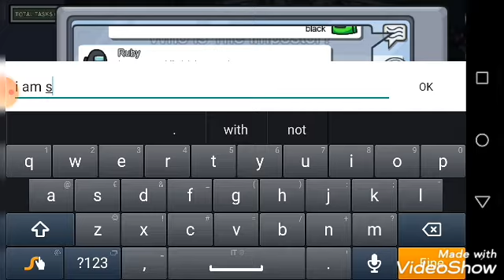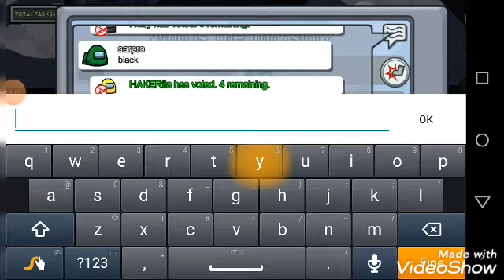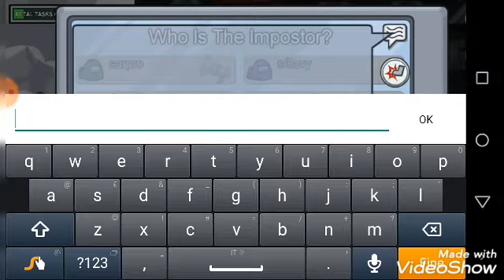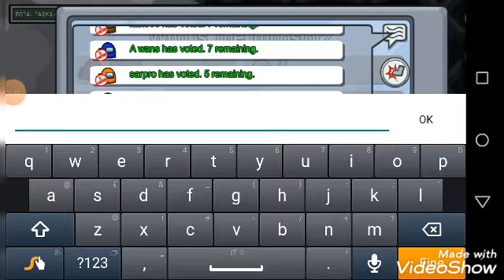Provo la nuova mappa di Among us - among us w/sarpro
Questa mappa non mi piace molto